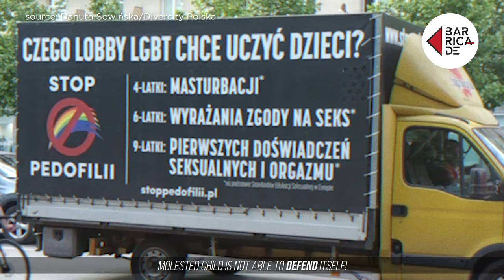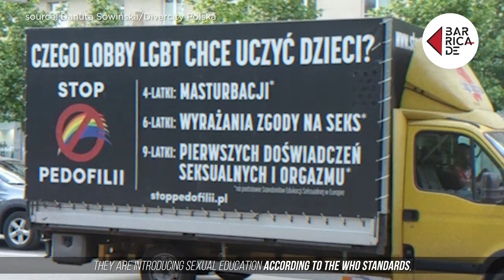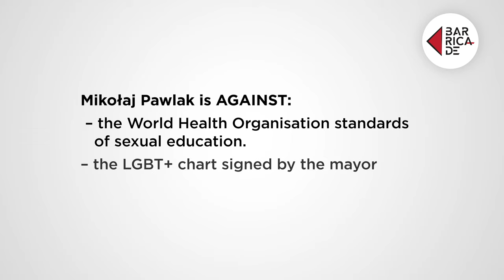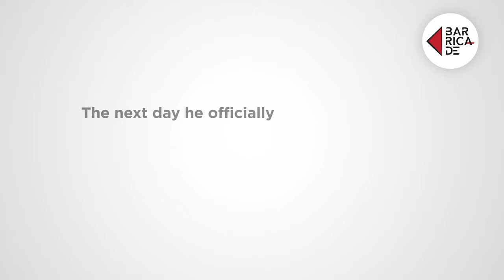Poland – love and hatred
Polish people believe their country is tolerant
of other ethnic groups or religions or sexual orientations,
at the same time, We face a different, somehow utopic reality.
Participants:
Hubert Sobecki – Love Dose not Exclude Association
Misza Czerniak - Faith and Rainbow Foundation
Pawel Knut – Campaign Against Homophobia
Bp. Szymon Niemiec – United Ecumenical Catholic Church
Magdalena Ankiersztejn – Bartczak - Foundation of Sexual Education
Emilia Wiśniewska - TransFusion Foundation
Produced and directed by Frank Myonk
for the Barricade